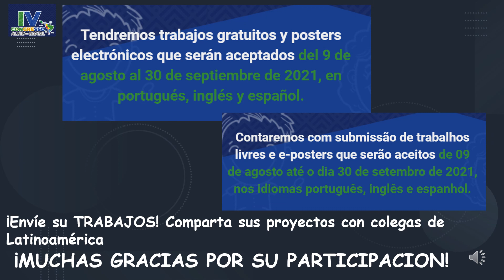Promocion CONGRESO ALDID SCHIARITI 2021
INVITACION A PARTICIPAR DEL IV CONGRESO DE ALDID, VIRTUAL, NOVIEMBRE 12 Y 13 2021